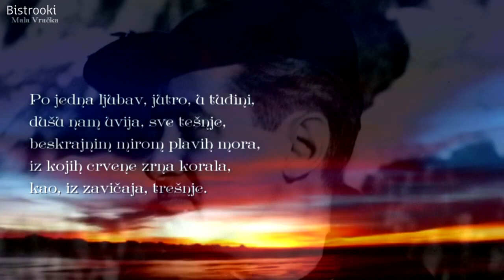Miloš Crnjanski – SUMATRA (Tekst)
Miloš Crnjanski – SUMATRA / Poezija, Recitacija (pesmu govori Petar Banićević), Tekst pesme:
SUMATRA

Sad smo bezbrižni, laki i nežni.
Pomislimo: kako su tihi, snežni
vrhovi Urala.

Rastuži li nas kakav bledi lik,
što ga izgubismo jedno veče,
znamo da, negde, neki potok
mesto njega rumeno teče!

Po jedna ljubav, jutro, u tuđini,
dušu nam uvija, sve tešnje,
beskrajnim mirom plavih mora,
iz kojih crvene zrna korala,
kao, iz zavičaja, trešnje.

Probudimo se noću i smešimo, drago,
na Mesec sa zapetim lukom.
I milujemo daleka brda
i ledene gore, blago, rukom.

(Beograd, Braće Nedića 29, 1920)

Miloš Crnjanski

„Sumatra“ je nastala kao lirska pesma i odjek osećanja mladog čoveka koji je preživeo golotu Prvog svetskog rata i vratio se svom domu pun uspomena na to, ali i na predele, zemlje i ljude koje je putujući nazad sretao, upoznavao i voleo. Igrom sudbine, ona postaje programska pesma jer predstavlja primer jednog stava, ideje i životne filozofije u koje je Crnjanski verovao i sve to objedinio pod zajedničkim imenom SUMATRAIZAM.